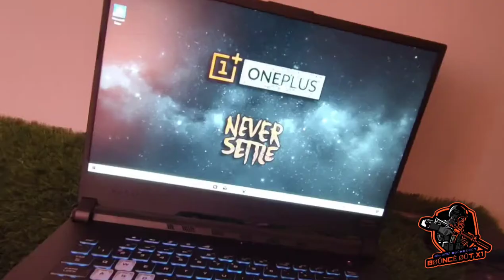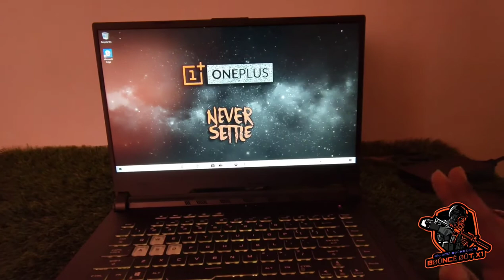ASUS ROG STRIX G15 GAMING LAPTOP UNBOXING | BOUNCEOUT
Hi, ßøùnceøùts. Welcome to Bøûñceøút x1 Gaming🎮.
🐤🐥 Product Link🐤🐥
🐤🐥Music Credits🐤🐥
🐤🐥About me🐤🐥
🐤🐥My name is Sri Vibhawan. Age - 17.
🐥I’m from Sanjeev Reddy Nagar, Hyderabad, Telangana, India.
🐥Languages Known=˃˃Telugu, A little bit of English,Hindi😜
🐥My device=˃˃Realme X2PRO
🐥I use Four Finger Claw with Full Gyro.
🐤🐥Channel Bounceoutx1🐤
🐥Paytm=˃˃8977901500 ▬▬▬▬▬▬▬▬▬▬▬▬▬▬▬▬▬▬▬▬▬▬▬▬▬▬▬▬▬▬▬▬▬▬▬▬▬ 🐤🐥Social Media Links🐤🐥 🐥Instagram=˃˃ 🐥Facebook= 🐥Twitter=˃˃ 🐥Discord=˃˃ 🐥WhatsApp Number=˃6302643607 ▬▬▬▬▬▬▬▬▬▬▬▬▬▬▬▬▬▬▬▬▬▬▬▬▬▬▬▬▬▬▬▬▬▬▬▬▬
🐤🐥 Bounceout Team🐤🐥
PLEASE SUPPORT ME AND MY TEAM
 (ßx1々ShÎÈld)
(ßx1々ßèĄst)
(ßx1々valkŶrie)                                                                                                            (ßx1々hAri)
(ßx1々Rohan)